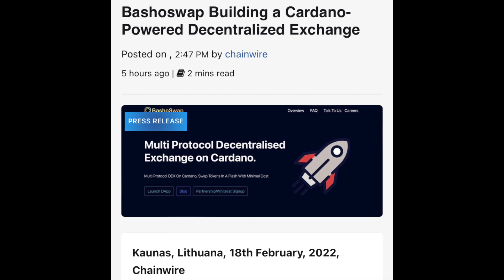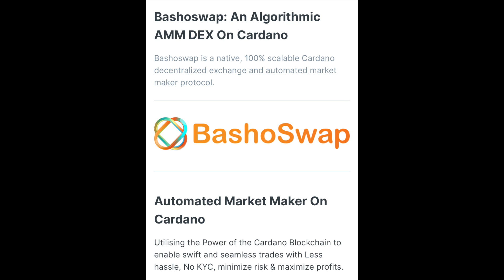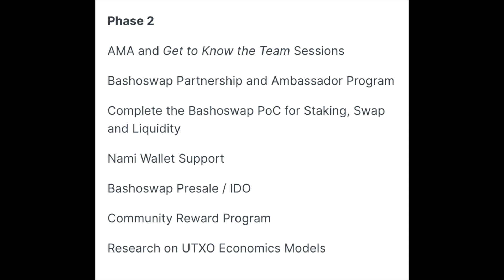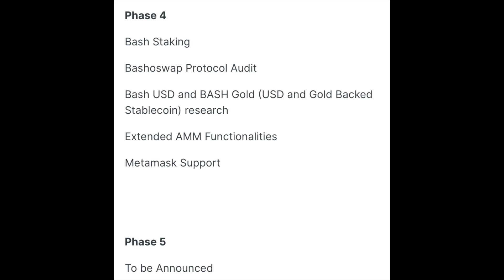What You Need to Know About Cardano's BashoSwap! New Cardano (ADA) AMM Protocol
Bashoswap is a decentralized exchange (DEX) on Cardano that aims to facilitate swaps between ADA and other crypto assets built on Cardano. Gianna explains how BashoSwap works and shares how they plan to grow the Cardano community with the project!